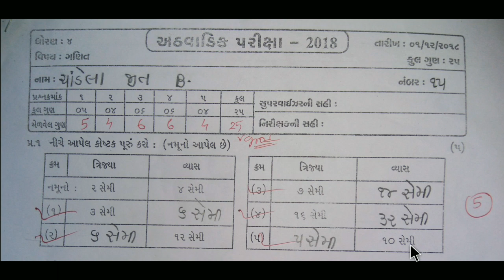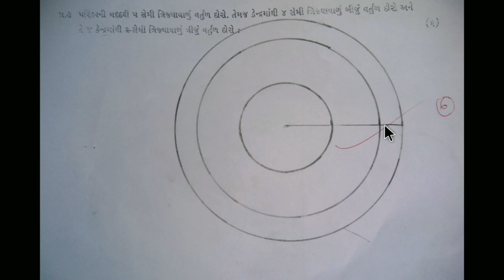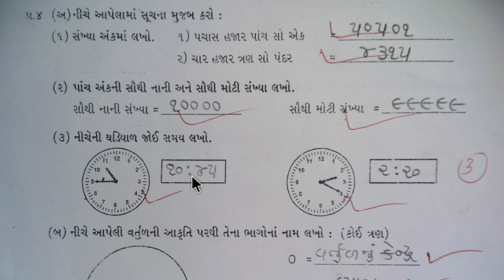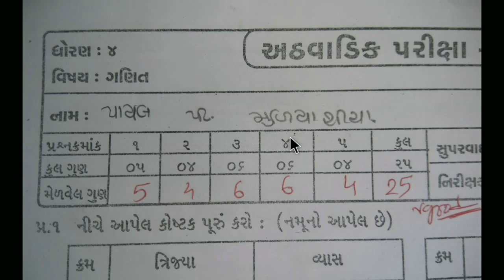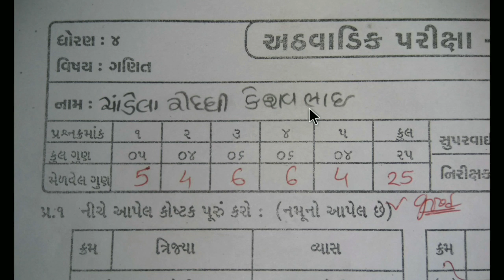Std 4 maths weekly test paper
learn easy fast maths
ncert new cource

keep watching
keep learning